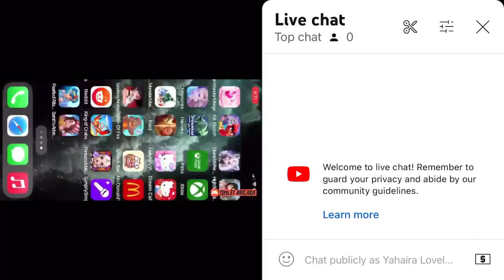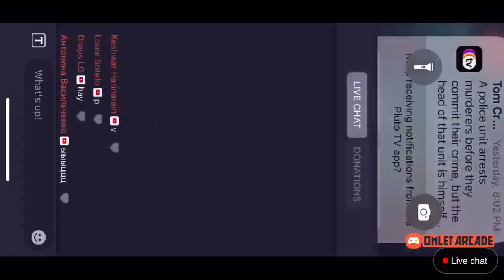How to BEAT Level 1641 on Candy Crush Soda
LABEL
BOOMY CORPORATION
ARTIST
Yahaira Lovely Loves
ALBULM

I've been making extra money selling art on @TeePublic. If you're a designer you should check it out.